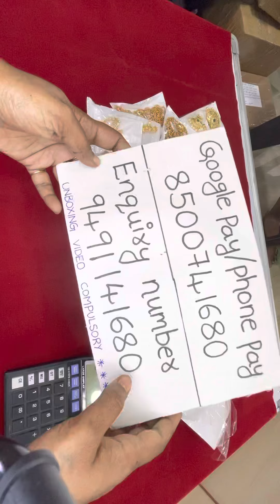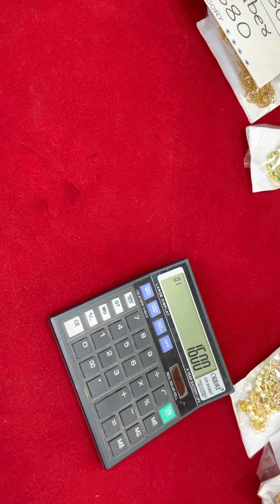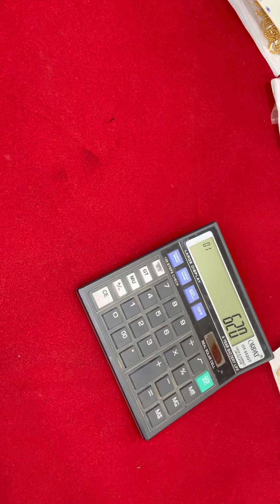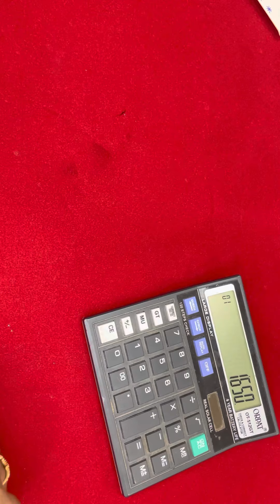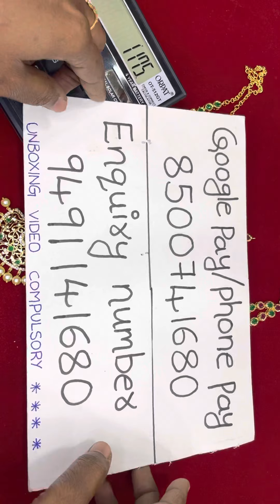Clearance sale -1 #9491141680